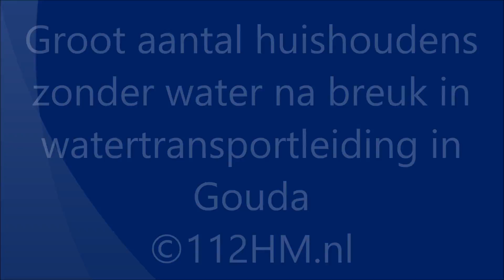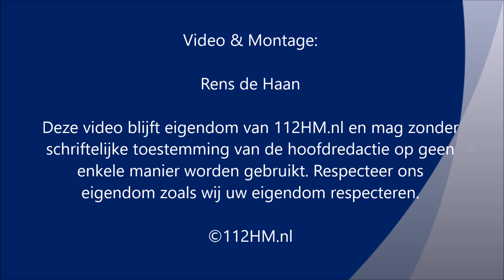Groot aantal huishoudens zonder water na breuk in watertransportleiding in Gouda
Groot aantal huishoudens zonder water na breuk in watertransportleiding in Gouda, item op